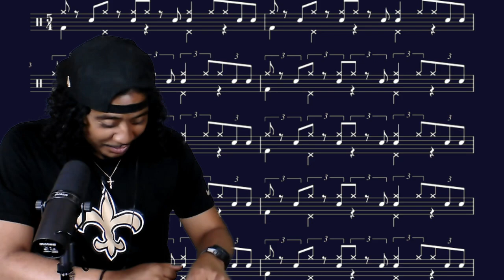Hip-Hop Head's Reaction to THE DAVE BRUBECK QUARTET - TAKE FIVE - Jazz Standard - Joe Morello Drums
Tac's reaction to The Dave Brubeck Quartet playing their iconic Cool Jazz favorite from their 1959 "Time Out" album, the first jazz instrumental to sell over a million copies. Featuring the legendary masterful musicians: Dave Brubeck, Joe Morello, Gene Wright, and Paul Desmond.